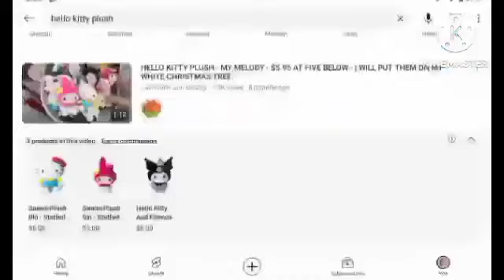So What Are You Never One Was Wondering My Melody Time Meme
Gifts: @FireVideoEditor2007